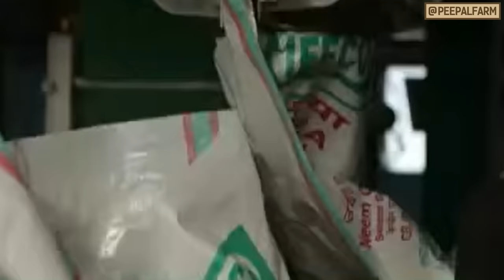हमें स्कूल में ये ग़लत पढ़ाया गया! | Drugs, Economy & Schooling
अगर हम यह फैंसला स्कूल में जो हमे बताया गया उस पर आधारित रखेंगे तो बहुत बड़ी भूल करेंगे!

If we base this decision on what we have learnt in school, we will be making a huge mistake!